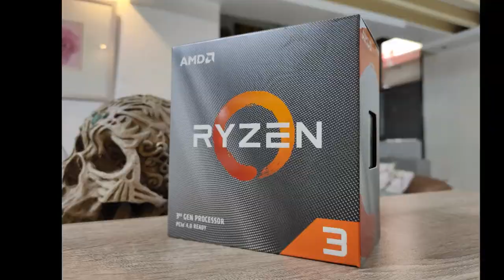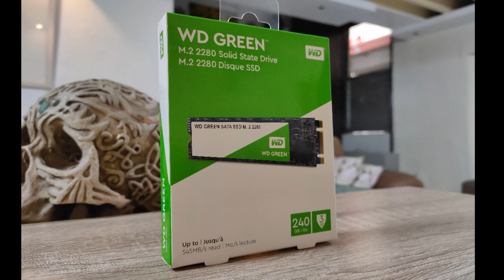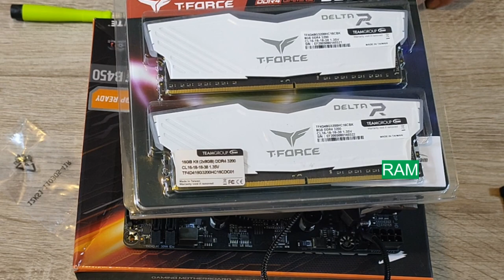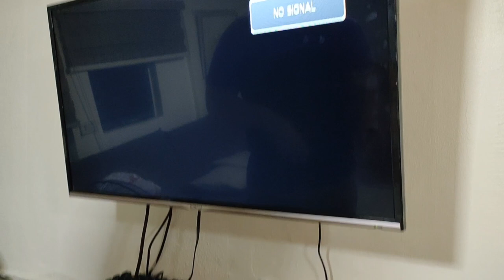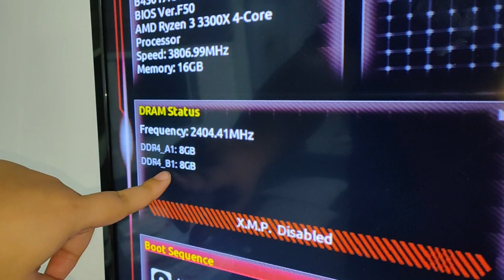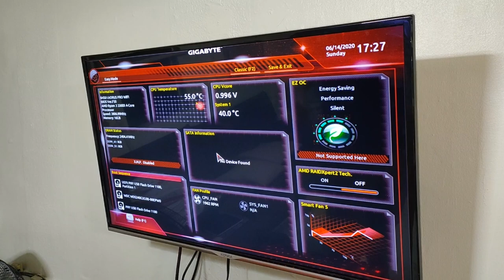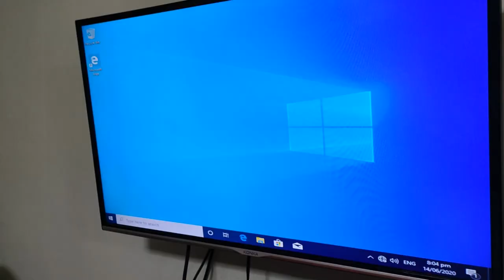Ryzen 3 3300X PC Build (Filipino/English)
AMD AM4 CPU BUILD

Computer Parts List:
Motherboard - Gigabyte Aorus B450i PRO WiFi
Processor - AMD Ryzen 3 3300X
RAM - TForce Delta 16gb (2x8gb) 3200Mhz
Video Card - ATI RX580 256-bit 4GB DDR5
PSU - FSP HV PRO 550W
SSD - Western Digital 240gb M.2 SATA
Case - RAKK SIRI ATX

VIDEO EDITOR Software - VSDC Free Video Editor